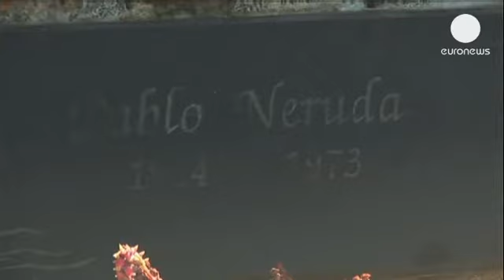Nobel ödüllü Pablo Neruda'nın mezarı açılıyor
Şili'de 1973'teki askeri darbeden 12 gün sonra yaşamını yitiren Nobel Edebiyat Ödülü sahibi şair Pablo Neruda'nın ölüm nedenin belirlenmesi için mezarı açılıyor.

Ünlü komünist şair Pablo Neruda, General Augusto Pinochet'nin iktidara geldiği askeri darbeden sonra ölmüştü. Ölüm nedeni resmi kayıtlara prostat kanseri olarak geçti. Ancak şairin şoförü ve sekreteri Manuel Araya, darbe karşıtı olan Neruda'nın hastaneden zehirlendiğini öne sürdü. İddia sonrası Komünist Partisi'nin mahkemeye başvurusu üzerine mezarın açılmasına karar verildi.

Ünlü şairin 40 yıl sonra mezarının açılmasına giden süreci başlatan Araya, tıbbi incelemeden sonuç alınmazının zor olduğunu belirtti. Araya, "Fazla beklentim yok. Buna benzer birkaç olay aydınlatılamadı. Bugün ve yarın sadece sabırla bekleyeceğiz. Hakimin uyardığı gibi 2 veya 3 ay bekleyip göreceğiz" dedi. Araya, Neruda'nın darbe karşıtlarını Meksika'dan yönetmek üzere ülkeden ayrılacağı sırada öldürüldüğünü öne sürdü. Araya ayrıca ünlü şaire hastanede zehirli iğne yapıldığını söyledi.

Mezardan elde edilecek kalıntılarda önce kanser, daha sonra zehir izi araştırılacak. Ölümün üzerinden uzun zaman geçtiği için araştırmadan sonuç alınmasının zor olduğu belirtiliyor.

Daha önce de Cumhurbaşkanı Turgut Özal ve Filistin lideri Yaser Arafat'ın mezarları ölüm nedenlerini belirlemek üzere açılmıştı.